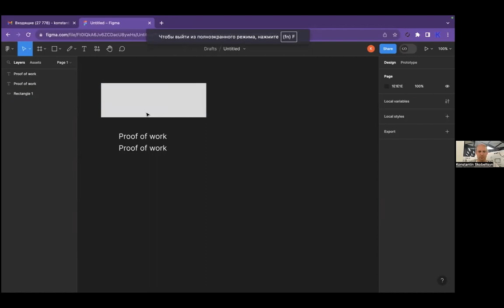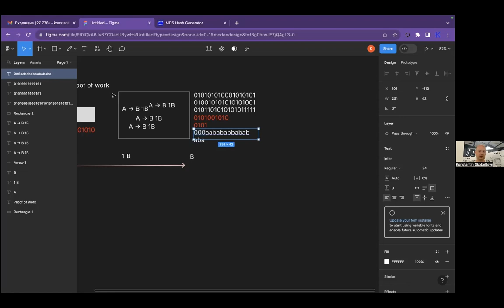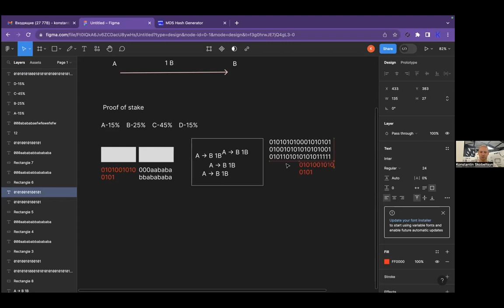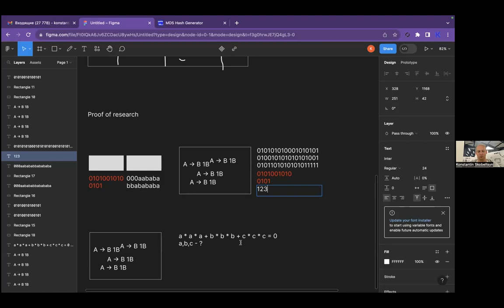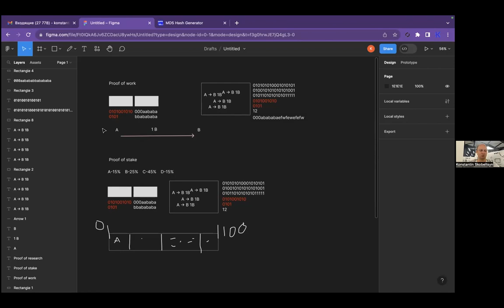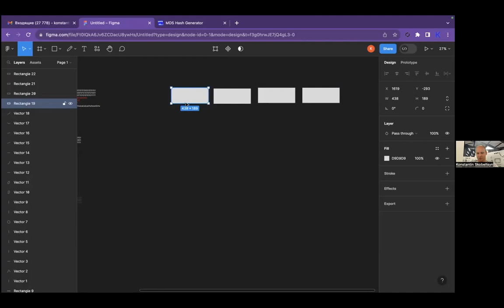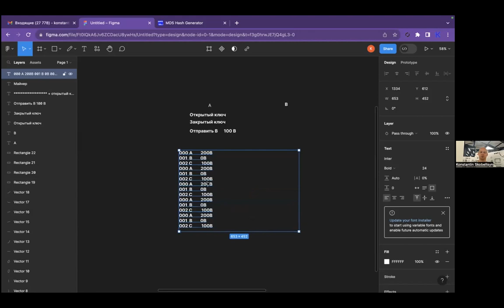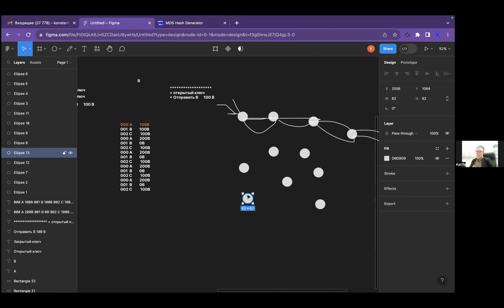Анатомия блокчейна: интервью с Константином Скобельцыным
Есть эпизод в произведении Михаила Афанасьевича Булгакова "Мастер и Маргарита" с денежным дождем, цитируем:

… денежный дождь, все густея, достиг кресел, и зрители стали бумажки ловить.

Поднимались сотни рук, зрители сквозь бумажки глядели на освещенную сцену и видели самые верные и праведные водяные знаки. Запах тоже не оставлял никаких сомнений: это был ни с чем по прелести не сравнимый запах только что отпечатанных денег. Сперва веселье, а потом изумленье охватило весь театр. Всюду гудело слово "червонцы, червонцы", слышались восклицанья "ах, ах!" и веселый смех. Кое-кто уже ползал в проходе, шаря под креслами. Многие стояли на сиденьях, ловя вертлявые, капризные бумажки.

А теперь поразмышляем, а нет ли в природе возникновения биткоина и всей этой криптовалюты такого же фокуса?

Перед записью эфира стрима с гостем по теме вопроса, обозначив её как "Анатомия блокчейна", изучение вопроса на предмет природы возникновения блокчейна не приводил к разумному пониманию. Чем больше смотрелось видео и читалось материалов, тем всё сложнее и запутаннее становилось.

Нам всем понятна и очевидна схема денежного обмена на товар, и что добыча природных ресурсов, их путь в продукт для денежных взаимоотношений не вызывает вопросов. Добыл, это труд. Обменял, на товар (если бартер) или на деньги.

Безусловно описанная схема выше примитивна, но хотя бы объясняет, что к чему. А по блокчейну, как говорят, добыл цифровой код, а далее его обменял.

И тут вопрос. Что значит добыл, где, каким методом, куда вся эта информация складывается. Объясняют, виртуально. Но мы-то живём в реальном мире!

Наш портал Питер.Татар и Союз татарских порталов попытались разобраться с этим вопросом. На наш взор, что-то получилось узнать, а что-то нет.

После эфира вдруг захотелось Интернету задать вопрос: в чём схожесть Интернета и Блокчейна? Ответы посыпались. Интересно, и так прорастала новая отдельная тема.

А пока, пока мы предлагаем послушать Константина Скобельцына, который сам добывал блокчейн, и для себя в тот момент решил, что эта история ему…

Смотрите ответы в видео